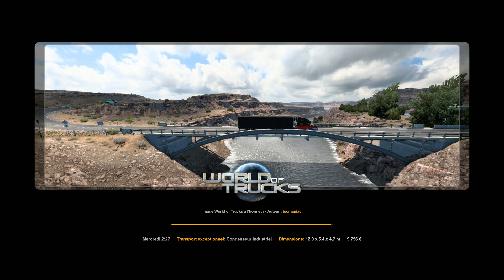A new driver part 10 ( Finlande )